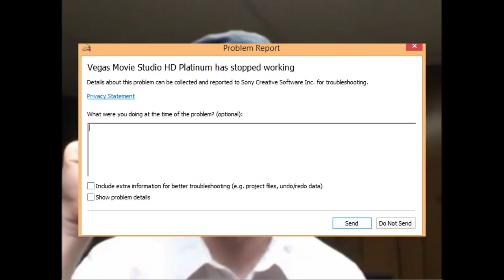YTP: Nostalgia Critic Revives the Cuban Missile Crisis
And destroys a $500 orphanage in the process.